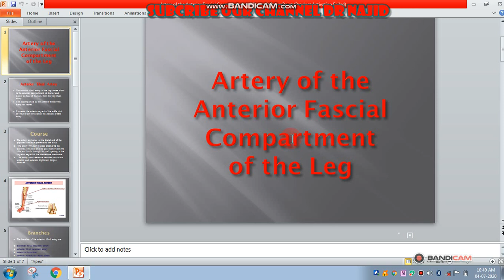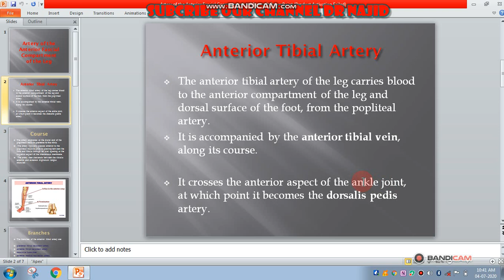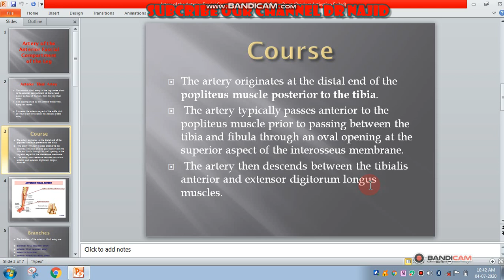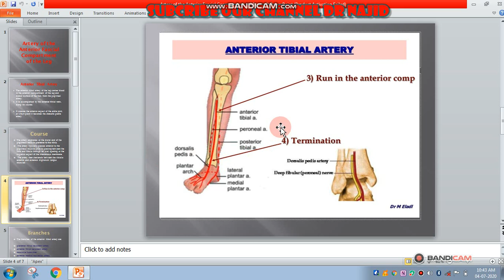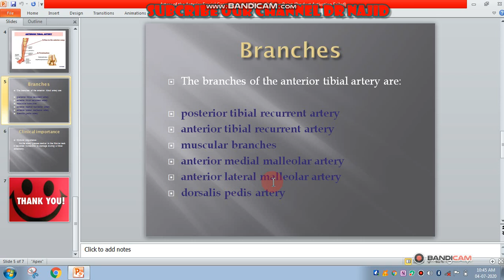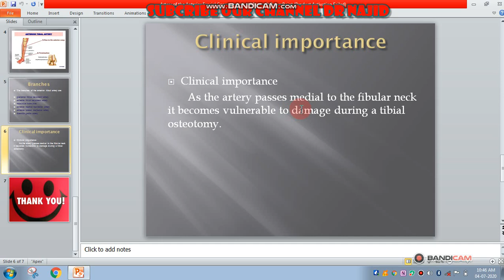Anterior Tibial Artery ,course and its branches Anatomy tutorial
WELCOME TO OUR CHANEL :  Our mission to creat this channel is , provide you easy and detailed notes of Human ANATOMY. Please come and join our network. Thank you
Anterior Tibial Artery
The anterior tibial artery is a branch of the popliteal artery (posterior aspect of knee), which divides into the anterior tibial artery and the posterior tibial artery (posterior). The anterior tibial artery is a branch of the popliteal artery (posterior aspect of the knee), which divides into the anterior tibial artery and the posterior tibial artery (posterior). Sometimes the two divisions are called the anterior tibial artery and the tibio-fibular trunk. The anterior tibial artery arises just below the popliteus muscle. The anterior tibial artery pierces the interosseous membrane to enter into the extensor compartment or anterior compartment of the leg. The anterior tibial artery gives the anterior and posterior tibial recurrent arteries. The anterior tibial recurrent artery is the one that can be injured from tibial tubercle fracture in children, which can cause compartment syndrome of the leg. The artery then runs proximally between the tibialis anterior medially and the extensor digitorum longus laterally. The extensor digitorum longus arises from the upper 3/4th area of the anterior fibula. Then the extensor hallucis longus muscle appears, so the anterior tibial artery lies between the tibialis anterior muscle and the extensor hallucis longus muscle. The extensor hallucis longus muscle arises from the middle 2/4th area of the anterior fibula. The extensor hallucis longus then crosses the leg medially to take a position in the medial side. The big toe is definitely medial, so the extensor hallucis longus will go towards the big toe and become medial. The other toes are lateral, so the extensor digitorum longus will be inserted laterally and the anterior tibial artery will then be between these two muscles in the distal part of the leg and in front of the ankle. When the extensor hallucis longus tendon crosses the leg to go medially, it then crosses the anterior tibial artery. At this point, the anterior tibial artery is between the extensor hallucis longus and the extensor digitorum longus tendons. At the level of the ankle joint, this is how we remember the arrangement of the anterior ankle structures. Tom Has a Very Nice Dog: Tibialis anterior, extensor Hallucis longus, Vessels, Nerve, extensor Digitorum longus. This is only good to remember the structures in the distal portion of the tibia in front of the ankle. This does not work proximally, and this does not work for the structures in the middle third of the tibia. Extensor hallicus longus tendon is medial. Anterior tibial artery is lateral. After the anterior tibial artery passes underneath the extensor retinaculum, the artery is then called the dorsalis pedis, distally. The deep peroneal nerve pierces the intermuscular septum to enter the anterior compartment and goes through the substance of the extensor digitorum longus muscle. The relationship between the anterior tibial artery and the deep peroneal nerve changes according to the location. Proximally the nerve is lateral, then the nerve comes in front of the artery, finally the nerve stays lateral, distally. CTA around the knee can be done for dislocations or severe fractures around the knee area. At this level of the distal femur, you can see the popliteal artery. At the level of the proximal part of the leg, you can see the three branches of the popliteal artery: anterior tibial artery, posterior tibial artery, and peroneal artery. Be careful during placement  of retractors in the posterior part of the proximal tibia to avoid damage to any of these branches of the popliteal artery since the bifurcation of the popliteal artery is in this area

anterior tibial artery anatomy
anterior tibial artery
anterior tibial artery branches
anterior tibial artery clinical significance
osteotomy
dr najid
arteries of the leg
muscles of the leg
full anterior tibial artery
najid
anatomy
anterior tbial artery
leg anatomy